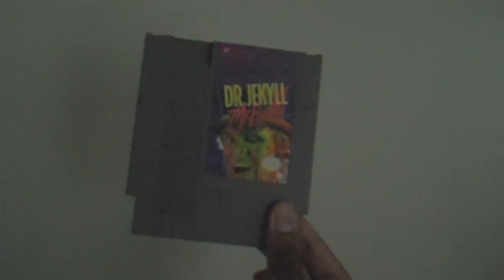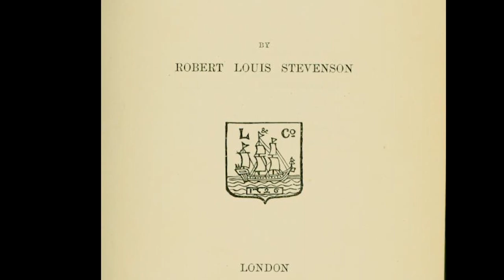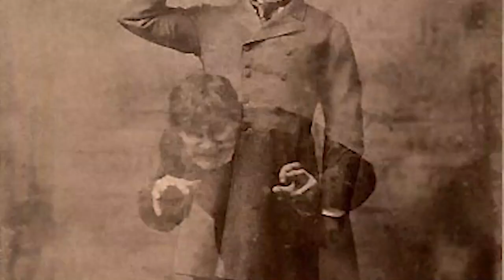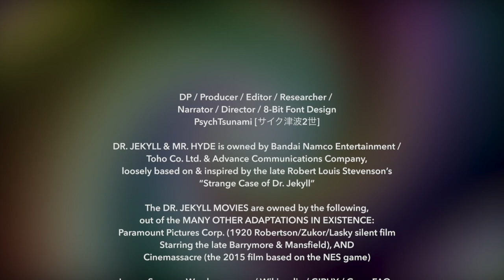The Hardcore Retro God (Review #55 - Dr. Jekyll & Mr. Hyde)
Considering it’s been more than a month since my previous review, why not lash out another one?  Despite being warned by other sources to avoid this weekend’s choice - it’s about time we’ve ventured into ‘CRAP CENTRAL’ yet again… Known by many as one of the "WORST GAMES OF ALL TIME" (not to mention the HARDEST - seriously, I'd rather play E.T. on Atari 2600 8,000,000,000 times over), Dr. Jekyll & Mr. Hyde was developed by Advance Communications (Circus Caper, Super Godzilla, Dynowarz) on behalf of Toho in Japan under the title 'Houma ga Toki' and in the US on behalf of Bandai (aka Bandai Namco today).

Based loosely on the late Robert Louis Stevenson's gothic literary works, the title scientist is hell-bent on making his way to the big wedding between him and the lovely Ms. Millicent. However, lots of threats STAND IN HIS WAY...and if they manage to PISS YOU OFF way too much - the iconic transformation to his “dark psyche” Edward Hyde comes into play.

If you're Hyde, you're transported to an alternate, dark world filled with nightmarish creatures, within which you're equipped with not only a normal punch, but a shifting 'Psycho Wave' projectile (hence what's mentioned on the box) - unlike in the normal world within which Jekyll's stuck with a lousy cane that does absolute ZILCH.

And be sure to refer to the channel page's backlog for what's on the docket later this year!